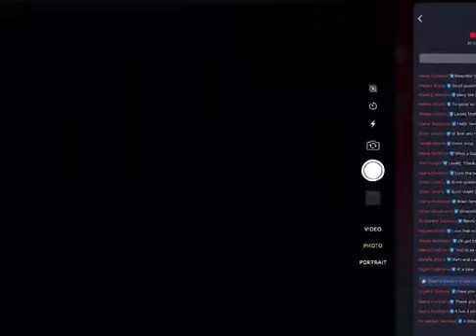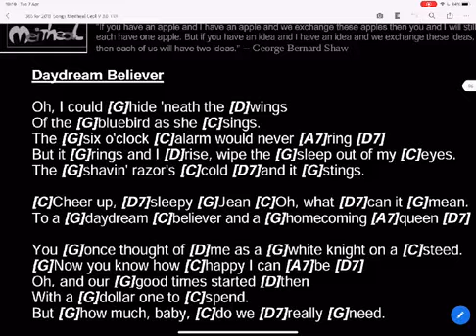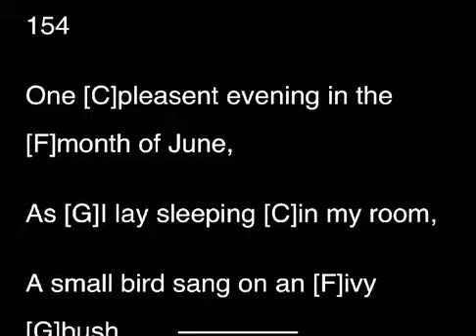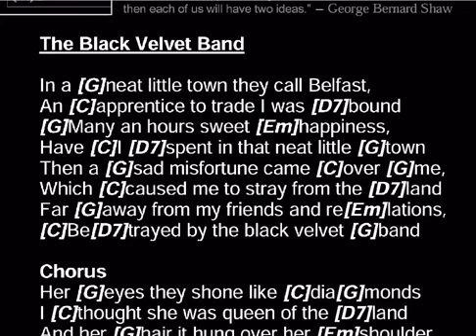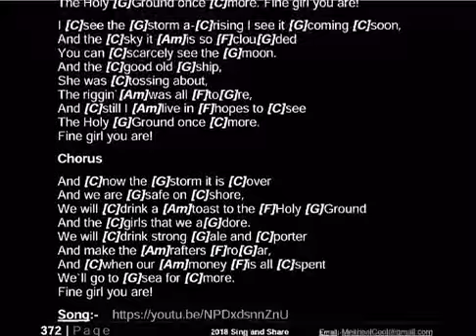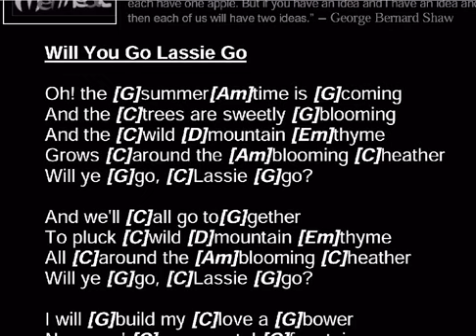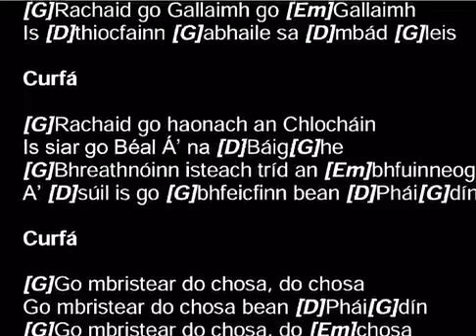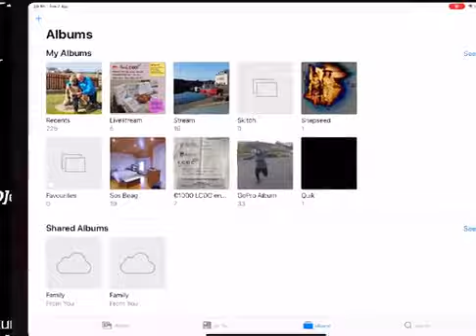Meitheal Ceol sing song 7th April 2020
Tue. 7th. April.              Song List
Please join with us.     Do tell your friends

Black is the Colour                   p59       book 1
Daydream Believer                   p94      book  1
Leaving of Liverpool                 p379   book 1
Scarborough Fair                       p305   book 1
The Black Velvet Band            p344     book1
The Galway Girl                          p367    book 1
The Holy Ground                        p372    book 1
Will you Go Lassie Go              p442      book 1
The Jug of Punch                      p175     book 2